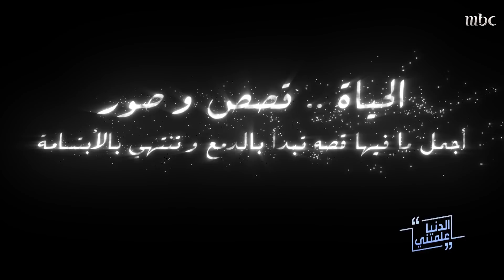الناشطة السعودية سعاد الشمري: رفضت أن أكون معلقة.. فطلبت الطلاق وتزوجت رئيس المحكمة!